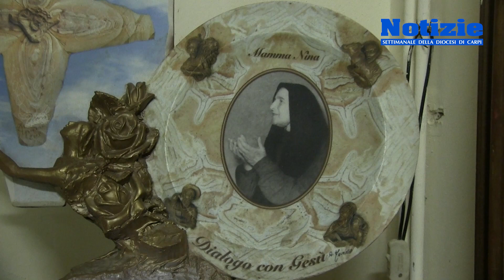Centro di Aiuto alla Vita Mamma Nina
45ª Giornata nazionale per la vita, presentiamo il Centro di Aiuto alla Vita Mamma Nina